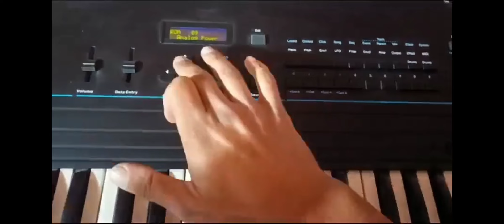ensoniq sq1+ demo spb 2024 test broken keys